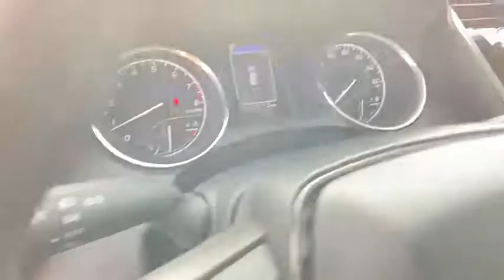2020 Toyota Camry at Puente Hills Toyota. Servicing Claremont, West Covina, Diamondbar, Rowland Heig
2020 Toyota Camry LE - Stock#: 201228 - VIN#: 4T1C11AKXLU904205

2020 Toyota Camry LEbr2.5L I4 DOHC 16Vbr28/39 City/Highway MPGbrBlack Cloth. . Welcome to the House of YES! We have a HUGE selection were family owned and operated were known as the peace-of-mind dealership and we make it FUN to buy a car. One visit and you will be a customer for life!